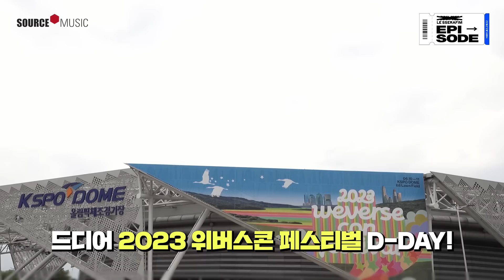[EPISODE] LE SSERAFIM(르세라핌) @ 2023 Weverse Con Festival